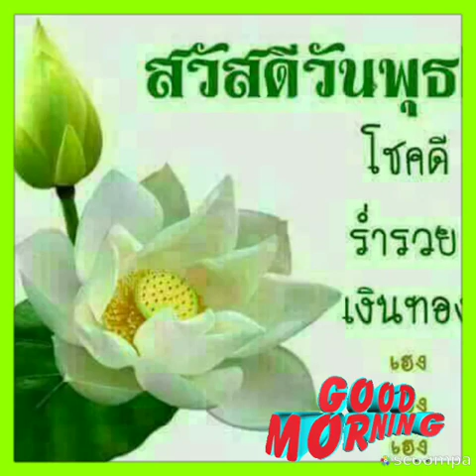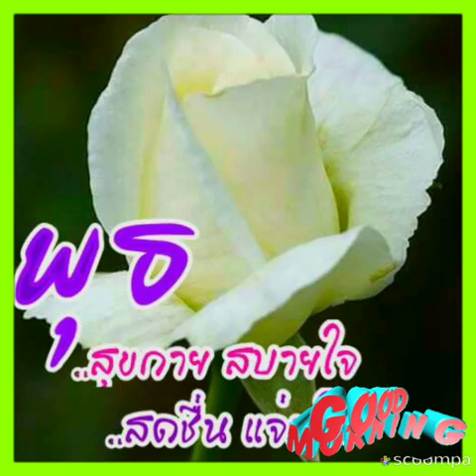Good Morning:สวัสดีวันพุธ